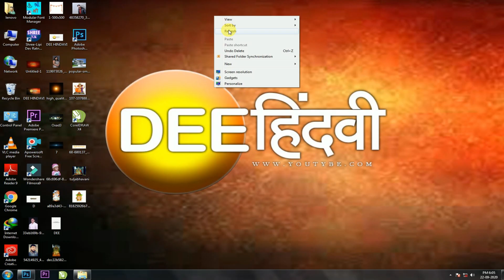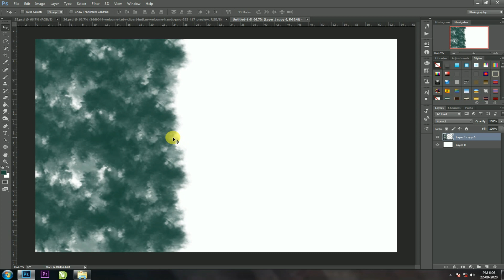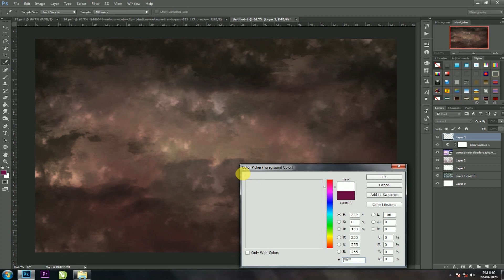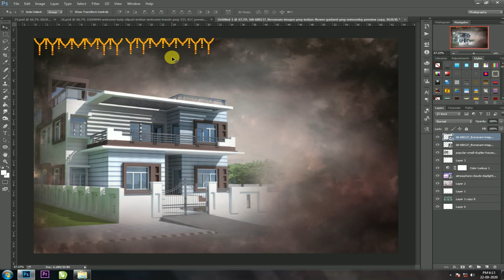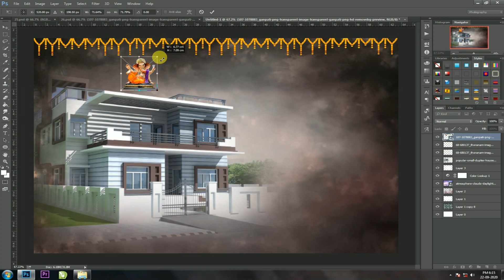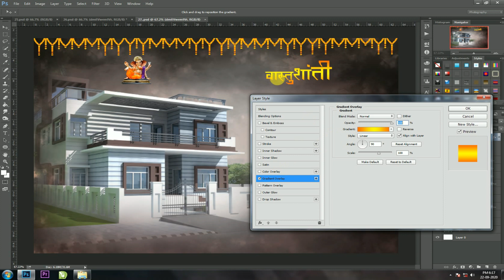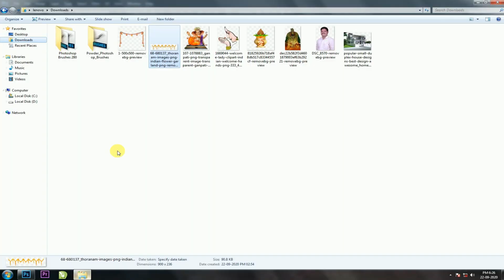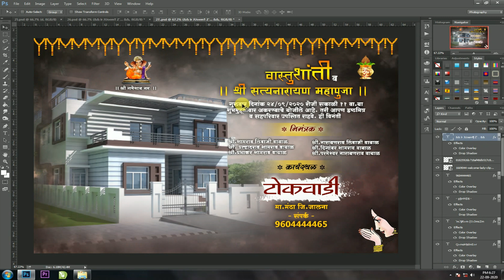New Style Vastu Shanti invitation Banner Editing in Photoshop tutorial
Cover Topic:-
1. photoshop banner editing
2. banner design in photoshop
3. marathi banner design in photoshop
4. vastushanti banner editing
5. wedding invitation